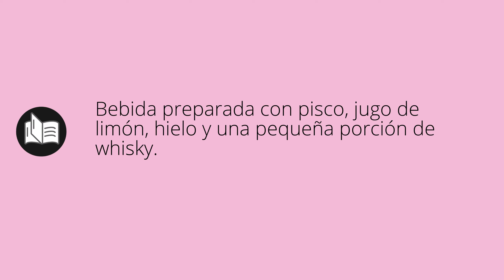Que significa GOTEADO • goteado SIGNIFICADO • goteado DEFINICIÓN • Que es GOTEADO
Que significa goteado en español. Cual es el significado y definicion de goteado. que es goteado. goteado definiicon en español. Todos los significados y definiciones del diccionario español.

Diccionario de la RAE (Kindle):
Diccionario de la RAE (Tapa dura):
Diccionario de primaria VOX:
Diccionario Esencial de la Lengua Española:
Diccionario Cambridge Español - Inglés: